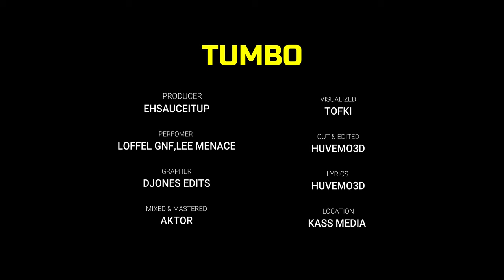Loffel GNF - TUMBO (Feat. Lee Menace) [Lyrics Video]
This is the official lyrics video of Loffel Got Numerous Facts drill song Tumbo that features @leemenac.e .The track was produced by @ehsauceitup , mixed and mastered by @aktor. The video was shot by Djones, the clips and lyrics were cut & edited by HUVEMO3D.

TUMBO LYRICS

Yeah ,Loffel Loffel .Yeah. Ah ,Ah

Uskii nilikua njaa,Uskii nilikua njaa

Tumbo imeanza kujaa (Aaah)
Tumbo imeanza kujaa (Uskii)
Tumbo imeanza kujaa (aah eii Weeh)

(Chorus)Tumbo imeanza kujaa
Uskii nilikua njaa mbaya
Tunahustle usiku kucha
hatulali si ni vampires
We putting in work
natrustigi God Hiezi backfire
Kaa ni doh huniboo
naipendaga sana sina hayaa

Mahali ujaitwa ,usiendee
mi nikikuita buda si uitike
everyday nashinda niko vulait
kaa ni kulia mi ninapretend
anashinda anasema amefurahi
ni kaa sijui i give her good Dxxkhead

experience the best teacher
wangu hanaga pesa
tukiskiza boom boom kwa speaker
hizo memo ndo mi hutreasure
i don't know what you saying
ady sijui unaniambia nini
watch out what you saying
ukipigwa utamwambia nini

(Lee Menace verse)
Nimerap so much this year
I think nitahave kurepeat hii verse
Ni 2 AM nasaka kalamu na paper niandike mistari
Tear inadrop kwa paper niko na stress joh ninaworry
Issue ni ganji nasaka, natafuta kila siku siparty (Sipati)

Kwa daro lec ako mboka mkono kwa pen ni bars naandika
Lec anayawn anayawn nikama malec pia wanainama
Dem wako anainamia mbaba ndo lunch ikifika angalau asiiname
Economy tough maboy wako Tao wako
Za toa ama nikudunge
Legal illegal we chase the bag hata pastor huichase kila Sunde
Monde to Monday Nathink of rap
Na mafan watatap hii content

Very soon tutabreak hizi chains
Kipaulo na sila tutoke kwa gutters
Huyu boy ameshikwa akisimp na status amejaza kibe na Amerix

KOT wanangoja nudes wapost in the name of leaks just to get engagement
Wako mboka Saka money kama shilling
Chilling ndo uchill na the big boys my g
Make sure uko a step above them

I do this shit for my mandem, very soon tutarun them

Tumbo imeanza kujaa Tumbo imeanza kujaa Tumbo imeanza kujaa